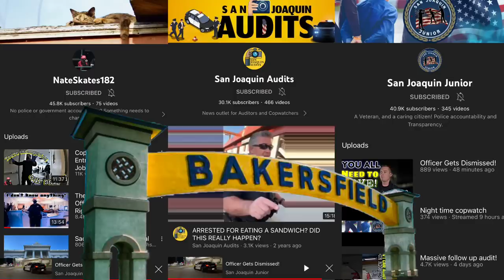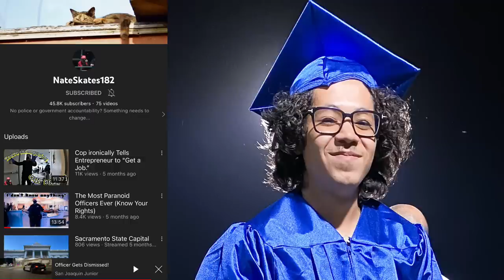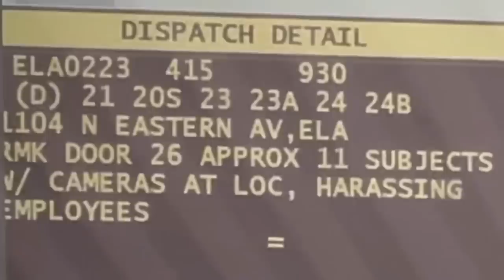Rookie learns a lesson in front of his sergeant - Sergeant learns one too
Recommended Dash Cam: